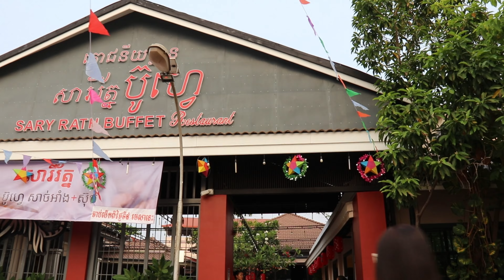មកញាំ ប៊ូហ្វេ សាច់អាំង គ្រឿងសមុទ្រ និងស៊ុប នៅ សារីរ័ត្ន ប៊ូហ្វេ ឆ្ងាញ់! ឆ្ងាញ់!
-ពួកយើងនឹងរ៉ៃអង្គាស ថវិការចំនួន 16,000,000$ សំរាប់សង់មណ្ឌលចាស់ជរា និងជួយដល់សហគមន៍យើង!
-ពួកយើងនឹងចូលរួមបរិច្ចាគឈាម សំរាប់ជួយជីវិតអ្នកដែលត្រូវការ!
-ពួកយើងចូលរួមសំអាតបរិស្ថាន!
-ពូកយើងចូលរួមចែកសំភារៈសិក្សានុសិស្ស
-ពួកយើងផ្តល់ភាពសប្បាយ រីករាយ ដល់អ្នកទាំងអស់គ្នា!

Welcome to my little channel: Liem Pisal
-Raising 16,000,000$ for build old man center and help our community!
-We clean the city!
-We share study materials for students!
-We make you all happy!